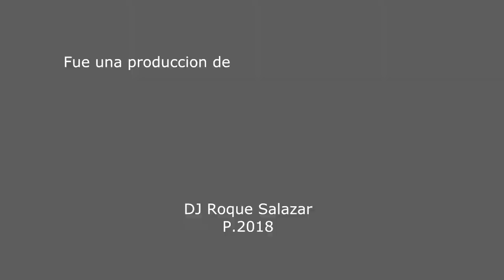[Fecha07] FÚTBOL DE PROFESIONALES SAMPEDREÑOS - SÁBADO 28/04/2018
Invasión TV Argentina en el Fútbol de Profesionales de San Pedro de Jujuy, grabado en las canchas de Palos Blancos. Programa correspondiente al Sábado 28 de Abril de 2018 (7ma. fecha del Torneo Apertura 2018).